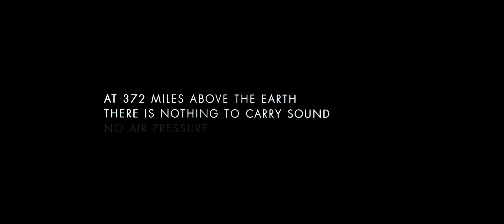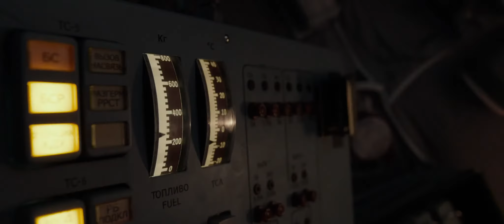Gravity Trailer 5 2K 5.1 Audio (2K Auflösung)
Gravity ist ein US-amerikanisch-britischer 3D-Weltraum-Thriller von Alfonso Cuarón aus dem Jahr 2013, der im August desselben Jahres bei den Internationalen Filmfestspielen von Venedig Premiere hatte. Der Filmstart in den deutschsprachigen Kinos war am 3. Oktober 2013. Im Filmjahr 2013 gewann der Film mehrere Auszeichnungen, darunter sieben Oscars.